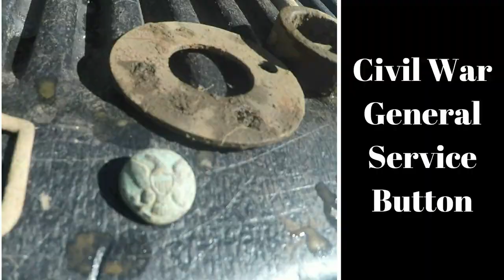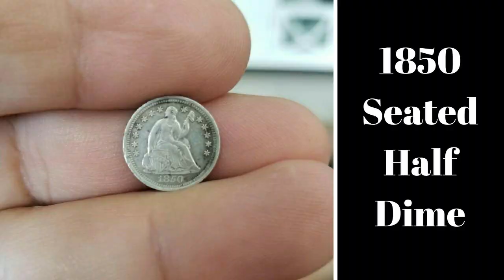January Give-Away and Highlights #78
Show some of the relics we find and show on our channel.

Murray Branch Outdoors (Tim sells Metal detectors and accessories) Check out his website and give him a tr. You won't be sorry.